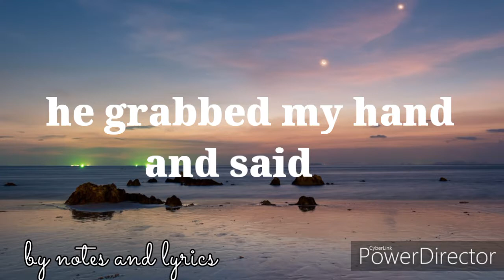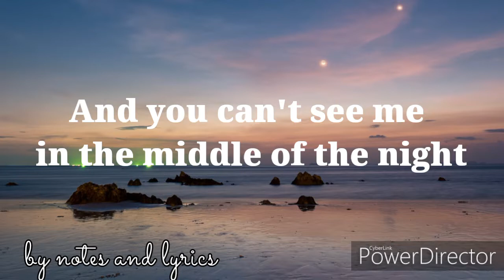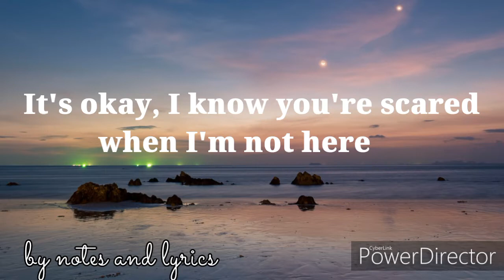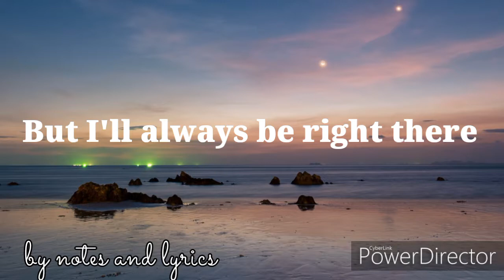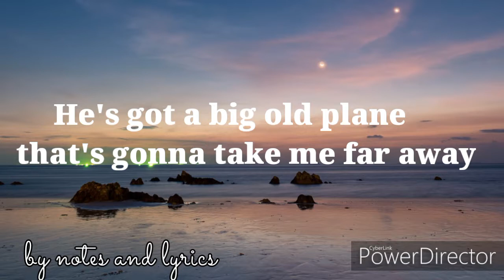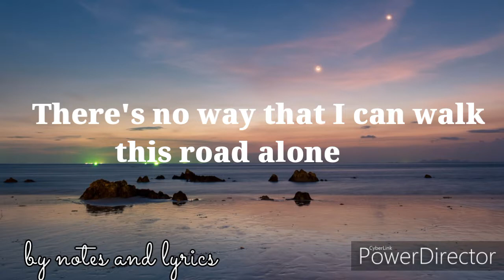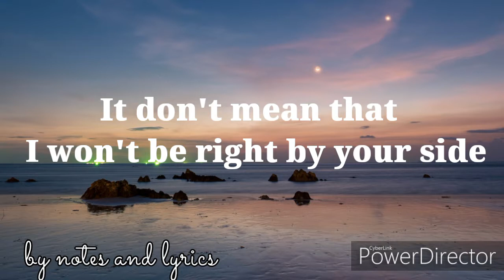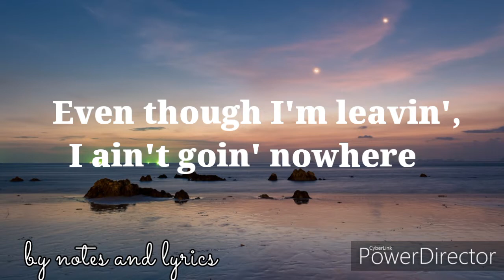Luke Combs - Even though I'm Leaving (Lyrics)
Listen to “Even Though I’m Leaving” by Luke Combs now, off of his upcoming album ‘What You See Is What You Get’, available November 8